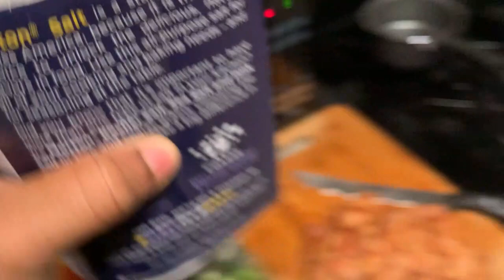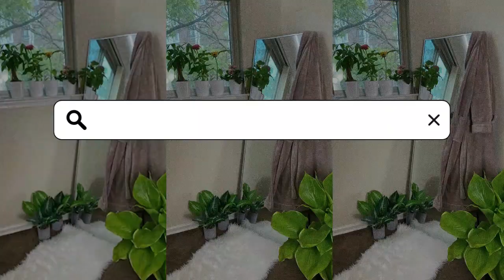vlog spending valentine's day solo | spend valentine's day with me | romanticizing being single ♡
Subscriber Count (at time at filming): idk this footage is old. let's get to 1400!
😍 FAQ ABOUT ME:
Name: McKenzie
Age: 21 (only for a few more months yay)
Zodiac Signs: Aries.
Camera: iPhone 11 Pro & IPhone XR
Editing Software: Filmora